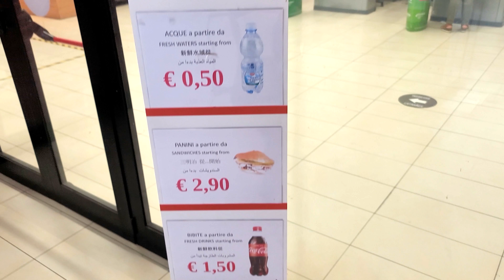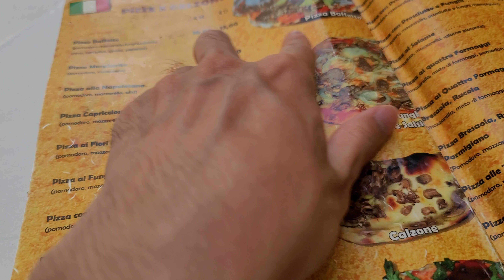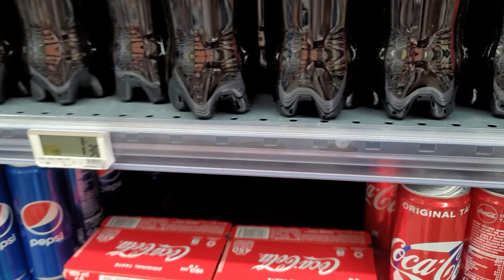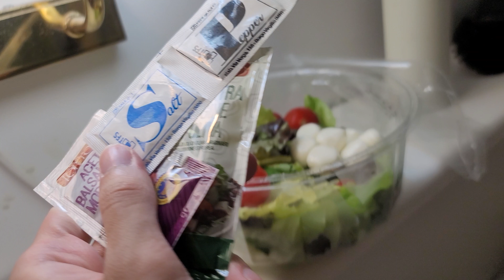ITALY VLOG#7🇮🇹⎥開始羅馬之旅 萬神殿&納沃納廣場&許願池 居然遇到示威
【4K UHD】【開啟CC字幕觀看 / Enable CC Subtitles】

行程詳細 Trip Details
🍰 TWO SIZES
Via del Governo Vecchio, 88, 00186 Roma RM

🍕 Pizzeria Da Baffetto
Via del Governo Vecchio, 114, 00186 Roma RM

🍦 Giolitti
Via degli Uffici del Vicario, 40, 00186 Roma RM